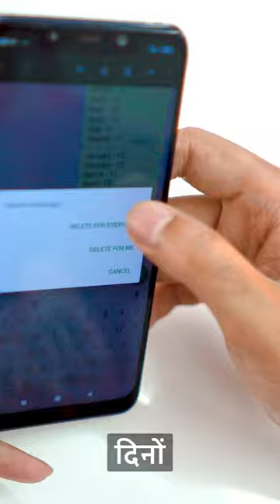WhatsApp 5 New Features